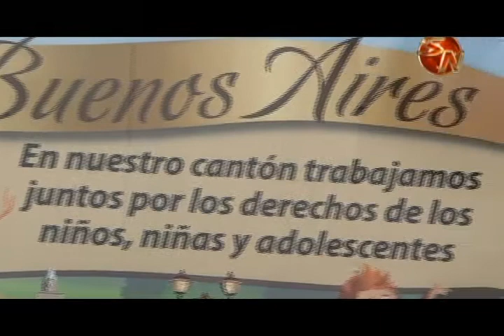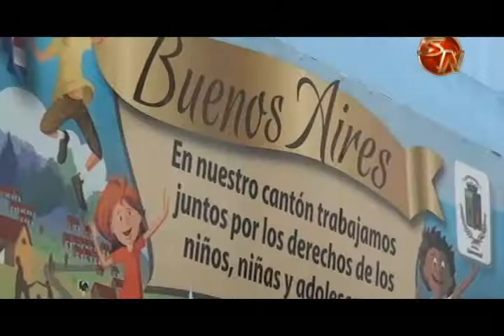Municipio bonaerense recurre a Pérez Zeledón para trasladar la basura mientras construyen planta